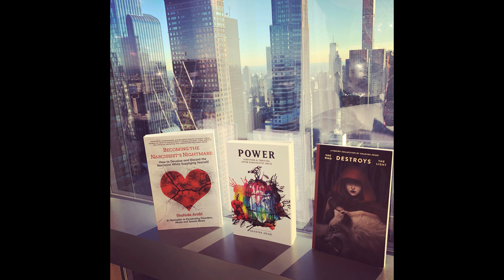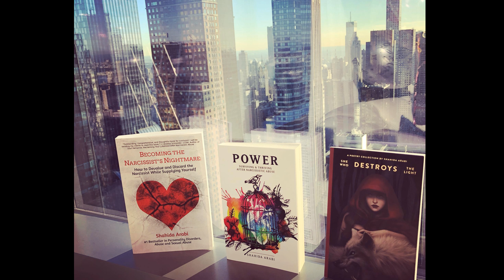Self-Care Life Update: Miracles and Magic Compilation 2017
So thankful for the blessings and magic I've encountered after narcissistic abuse. A reminder that there are miracles on the other side of healing! Here is a brief life update to share some miracles of 2017  and a check-in with you all about 2018! :) How are you?